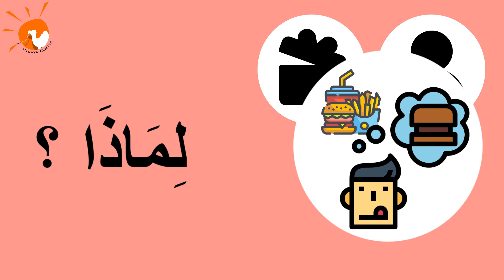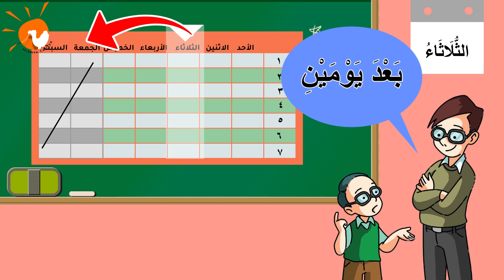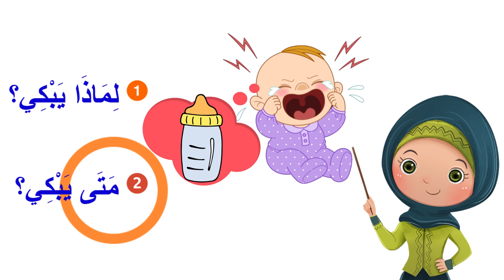Learning Arabic (114) Recreation (2) Why when Where? | تعلم العربية-الترويح عن النفس-لماذا متى أين؟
-أدوات الاستفهام Question Tools
 -في هذا الدرس سنتناول بعض الجمل الاستفهامية من وحدة (الترويح عن النفس)
In this lesson some interrogative sentences from the (Recreation) unit
- لِمَاذا أنتَ هنا؟ - Why are you here?
-متى تسافر إلى مكة؟ When to travel to Mecca?
- أين محمد الآن؟ Where is Muhammad now?

With (Mohammed & Abdullah) And cartoon.